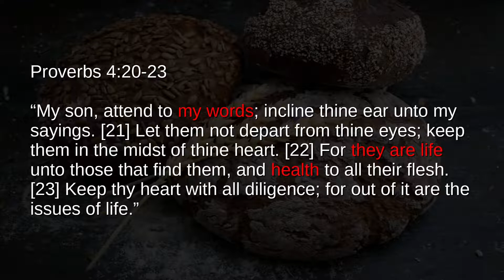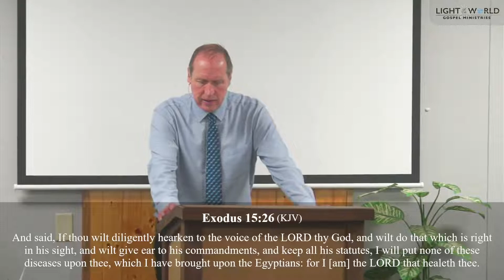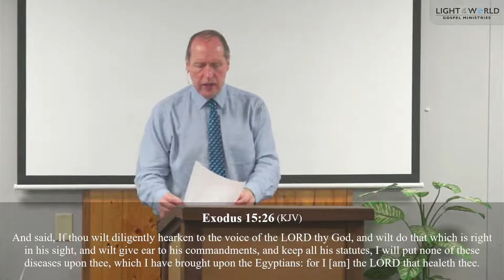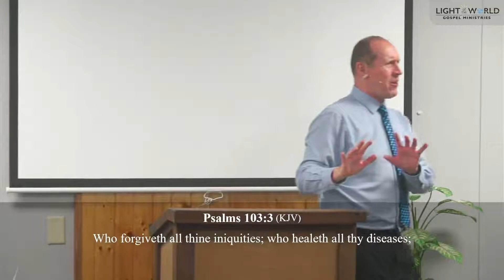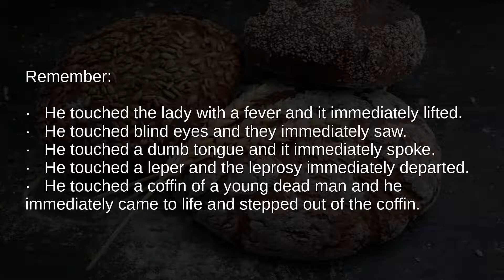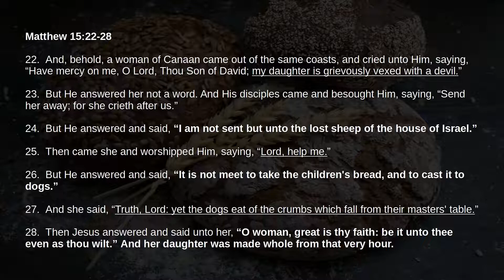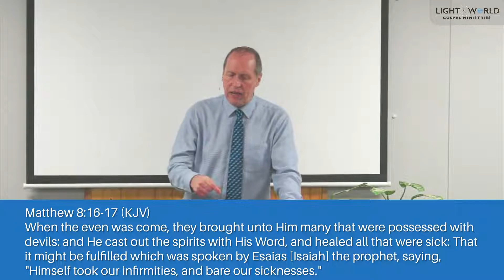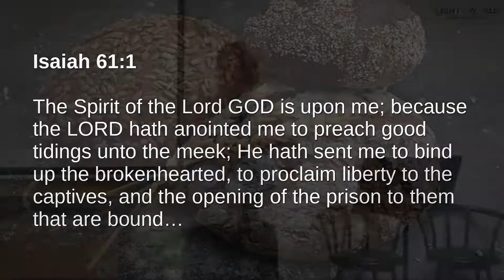"Healing is the Children’s Bread" - Pastor Paul Malcomson - 10/23/22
Opening passage: Proverbs 4:20-23
Recorded on Sunday, 10/23/22 in Walthill, NE.